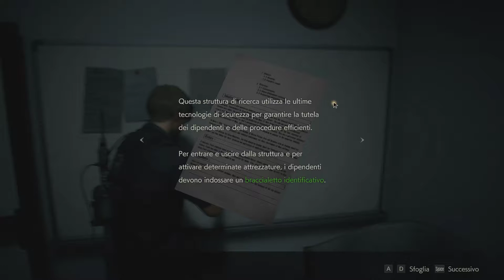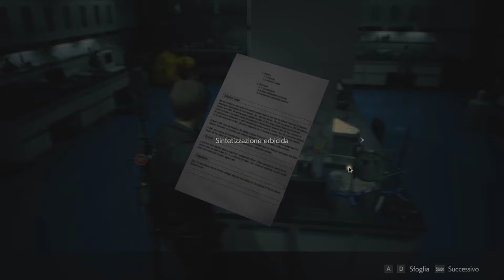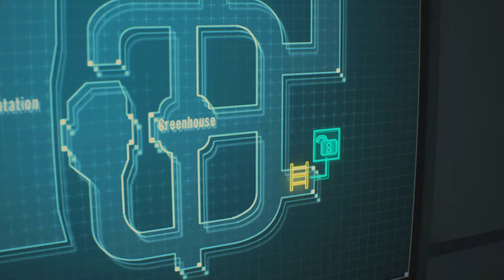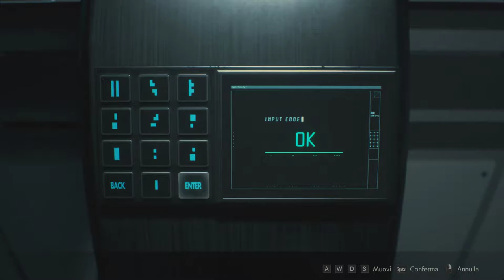Resident Evil 2 Remake Leon #5 - Gameplay